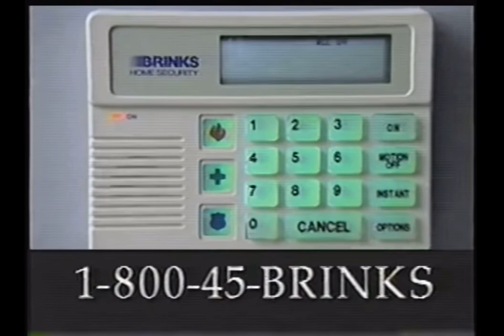Brinks Home Security - "Fear" - (1994)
It has been shown absolute fear, can render one silent
In a world you can't always trust, there's one name you can,
For over 135 years Brinks has been protecting people and their valuables all over the world, now this trusted name can protect your family.

"Absolute Fear"
Aired on History Chanel Commercial Break in 1997
Courtesy of. VHS Prospector